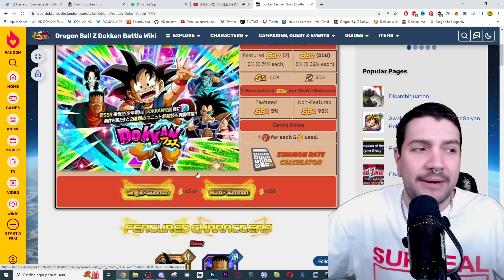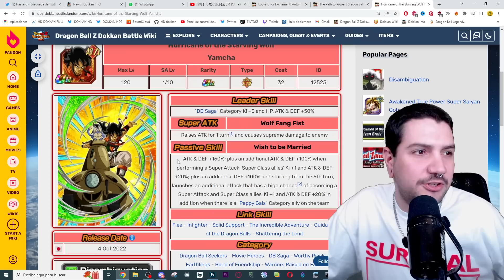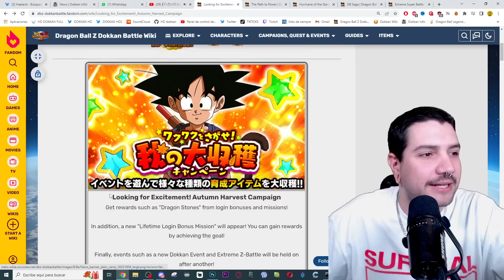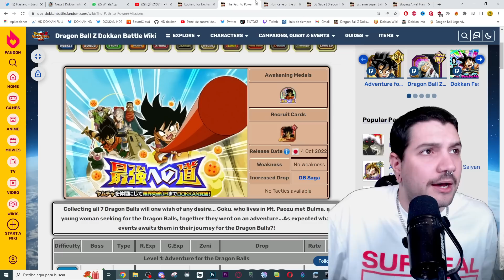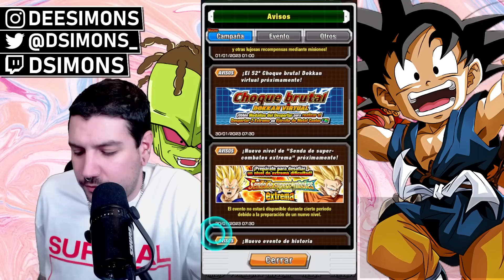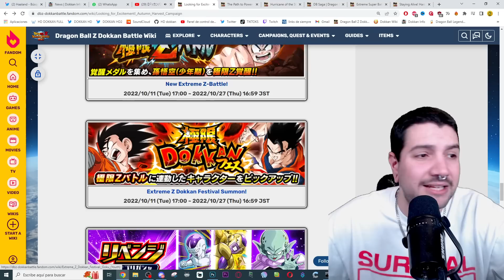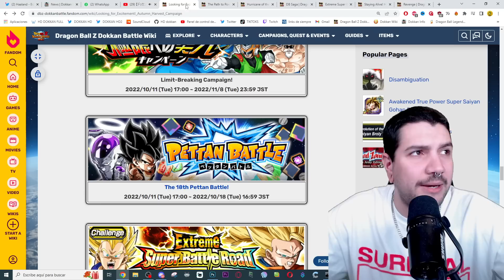PATH to the POWER GOKU KID llega en 2 DIAS con TODO ESTO! | Dokkan Battle